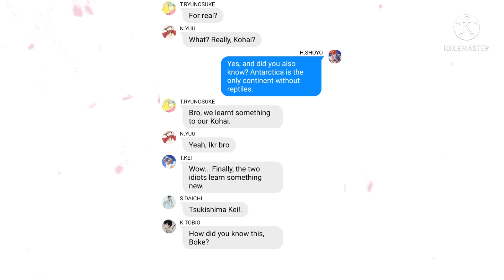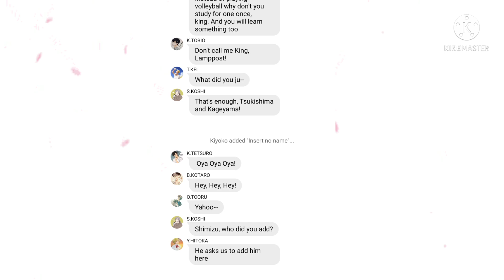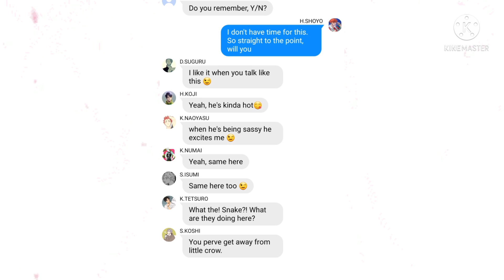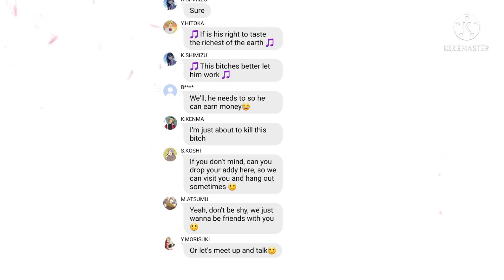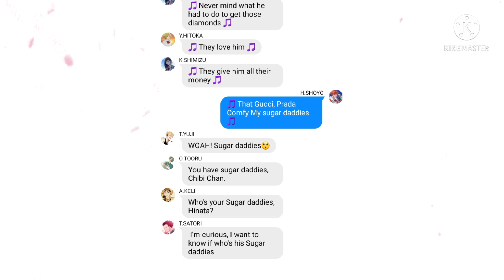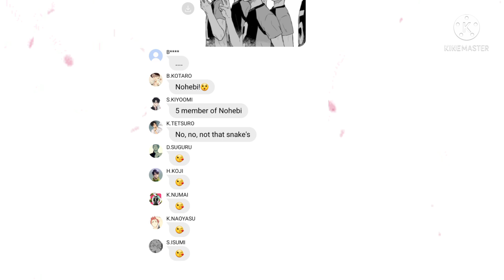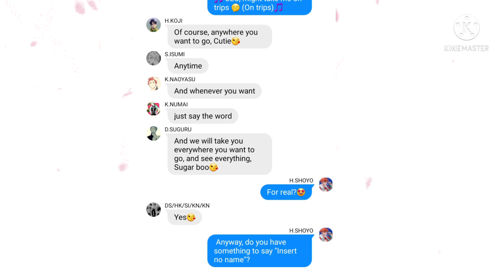Request done 😇 Nohebihina (Sugar daddy) sorry for the mistake 😔